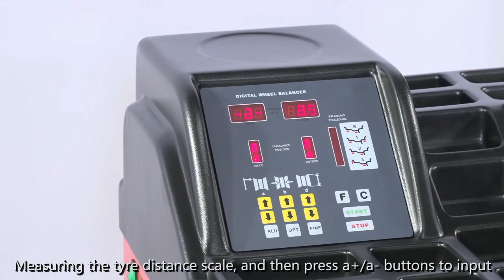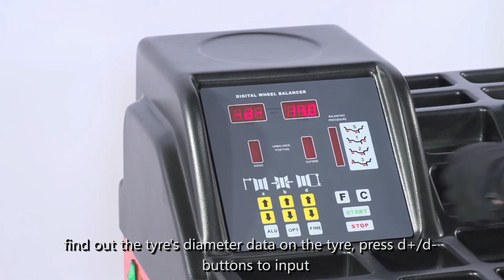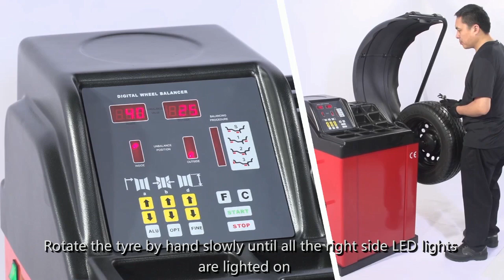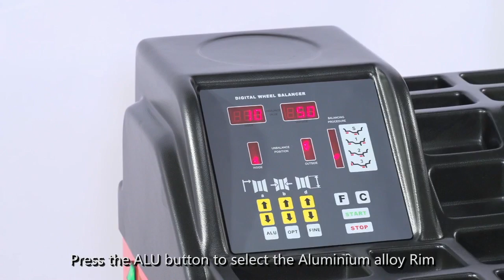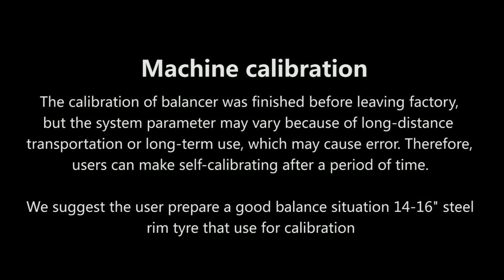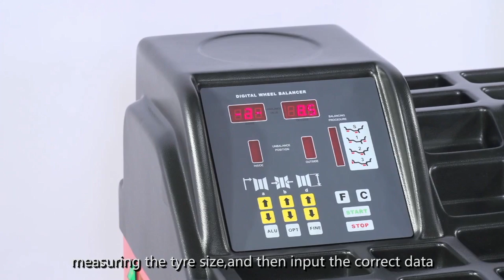PL-1800 / U800 wheel balancer machine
A Unite Wheel Balancer will likely be the most sophisticated piece of equipment in your entire shop because we engineered it with a robust set of user-friendly features. After all, you're a tire and wheel specialist—you shouldn't have to be a computer engineer too. Our easy-to-read display panel and simple ergonomic controls let you and your technicians immediately jump into the action with minimal training. Your bottom line has never looked so good.